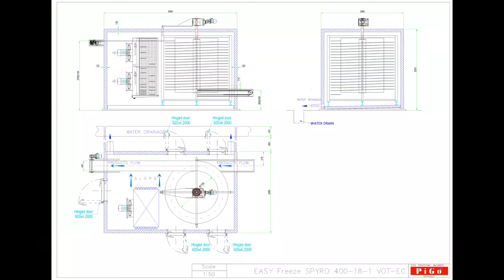burger hamburger preparation freezing line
ligne préparation hamburger frais et surgelées,équipement préparation hamburger industriel